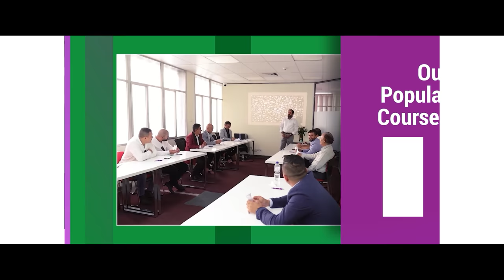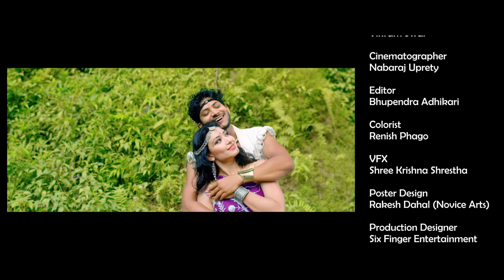BHATAK BHATAK (A Hai Maya 2) - Najir Husen, Aashma Biswokarma | Melina Rai, Mohit Bamsha Acharya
BHATAK BHATAK (A Hai Maya 2) - New Nepali Song 2022/2079 || Ft. Najir Husen, Aashma Biswokarma | Melina Rai, Mohit Bamsha Acharya || Bhatak Bhatak New Nepali Official Song 2022/2079 || A Hai Maya 2 (Bhatak Bhatak 2) New Nepali Song 2022

Right for this video is provided by OSR Digital

OSR Digital Presents
BHATAK BHATAK "भटक भटक" (Ye Hai Maya 2)

CG Unnati Cultural Village

Song
Bhatak Bhatak (A Hai Maya 2)

Singer
Melina Rai
Mohit Bamsha Acharya

Lyrics
Saroj Oli

Music
Dipak Sharma

Arrange/Mixing/Mastering
Shyamshwet Rasaily

Recordist
DB Lohani

Flute
Ratna B.K.

Studio
Prism Recording

Actors
Najir Husen
Aashma Biswokarma

Director
Vikram Swar

Cinematographer
Nabaraj Uprety

Editor
Bhupendra Adhikari

Colorist
Renish Phago

Poster Design
Rakesh Dahal (Novice Arts)

Production Designer
Six Finger Entertainment

Production Manager
Bisso Rajbanshi

Choreographer
Jasvir Kaur Swar

Make up/Hair
Bimala Tamang

Costume Designer
Bhawana Maharjan

Art
Manik

Asst. Choreographers
Nim Babu Tamang
National Tkhatri

Focus Puller
Laxman Uprety

Camera Taker
Suman Khadka
Rajib Chhetri

Light Management
Laxman Kharel
Prakash Kharel
Sundar Baskota
Dev Shrestha

Equipment
Chhaya Creation